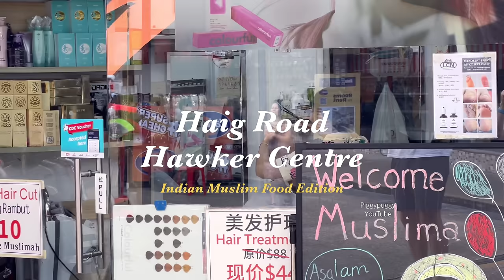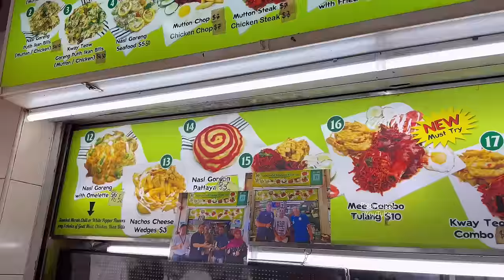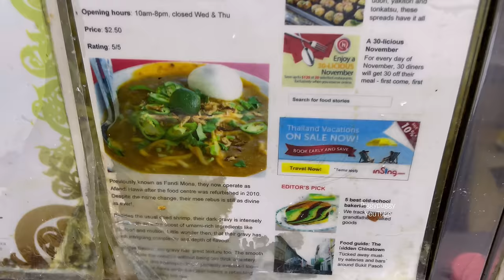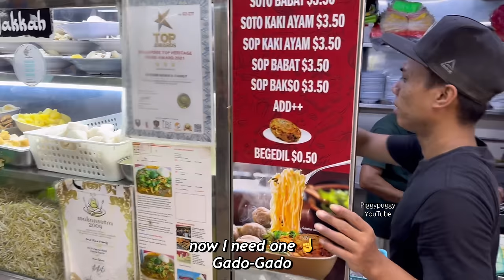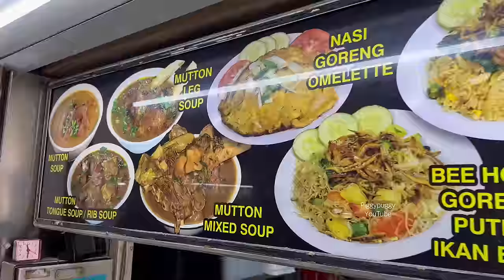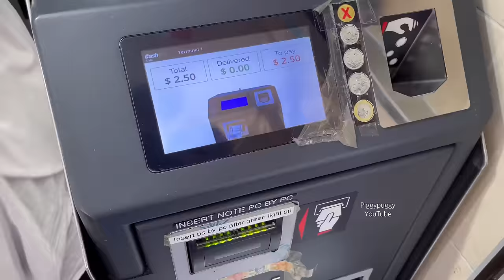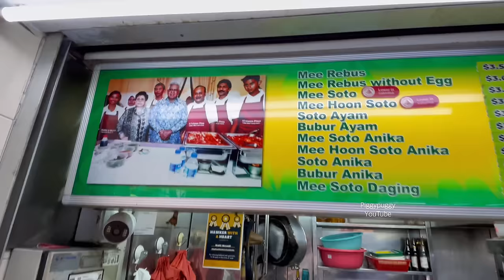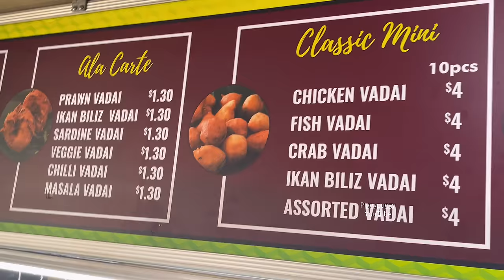Insanely Good Indian Muslim Food - Singapore Best Hawker Centre - Haig Road Food Centre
HAIG ROAD MARKET AND FOOD CENTRE
Indian Muslim Food Edition

Located near Geylang Serai where the Malay community loves to gather, shop and eat.. this place has got to have some of Singapore’s finest Indian Muslim food.

This episode is dedicated to cover these Halal food that are unique and special to Singapore 🇸🇬 or let’s say south east Asia. It’s a mix of Indian Chinese and British Colonial influence that brought about the creation of these delectable dishes.. something one would have to TRY when in Singapore

Singapore STREET FOOD
Singapore Food
Best places to visit in Singapore

About piggypuggy channel:
this channel PIGGYPUGGY is bringing you all about:

food channels that piggypuggy
Watches sometimes:
Mark Weins
Best ever food review show
gorden Ramsey
Uncle Roger
dancingbacons
Insider food
food Ranger
Guga Foods
Luke Martinpo